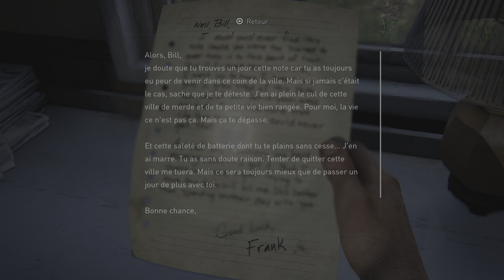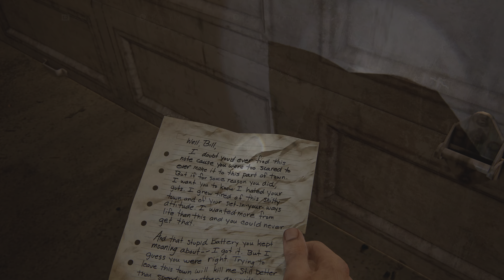The Last of Us Part I / Épisode 5